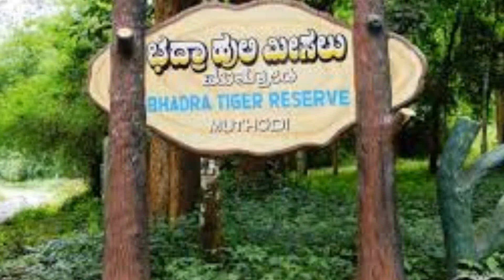Top 10 Places in Chikmagalur | Chikmagalur Tourist Places | Must Visit Places In Chikmagalur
Chikmagalur, known officially as Chikkamagaluru, is a city and the headquarters of Chikmagalur district in the Indian state of Karnataka. Located on the foothills of the Mullayanagiri peak of the Western Ghats, the city attracts tourists from around the world for its pleasant and favourable hill station climate, tropical rainforest and coffee estates.
Chikmagalur is around 240 km from the state capital Bangalore.

What is Chikmagalur famous for?
Which is best time to visit Chikmagalur?
What is the main spot in Chikmagalur?
Is 2 days enough for Chikmagalur?
Top 10 places to visit in Chikmagalur
Tourist places in Chikamagalur
Chikmagalur Tourism
Karnataka Tourism
Best Places to Visit in Chikmagalur
Travel guide to Chikmagalur
How can I go from Bangalore to Chikmagalur?
Bangalore to Chikmagalur distance
Bangalore to Chikmagalur by road
Bangalore to Chikmagalur road condition 2023
Why is Chikmagalur famous?
Is Chikmagalur better than Coorg?
Is it safe to drive to Chikmagalur now?
What is the Speciality of Hebbe Falls?
Which hill station is near to Hebbe Falls?
Which river creates Hebbe Falls?
What is the source of Hebbe Falls?
Can we bath in Hebbe Falls?
Is it worth visiting Hebbe falls?
Homestay in Chikmagalur
Budget Homestay in Chikmagalur
Mullayanagiri peak
How long does it take to climb Mullayanagiri peak?
Can we reach Mullayanagiri peak by car?
What is the Mullayanagiri peak famous for?
Can we go to Mullayanagiri by bike?
Is Baba Budangiri trek difficult?
What is Baba Budangiri famous for?
Is there any entry fee for Baba Budangiri?
Can we take car to Baba Budangiri?
What is the legend of Baba Budan?
Who planted coffee in Chikmagalur?
Why Chikmagalur is called as the land of coffee?
Inam Dattathreya Peeta
How to reach Jhari Waterfall?
Which river is Jhari waterfalls on?
How much does it cost to ride a jeep in Jhari Falls?
Zip line in Chikmagalur
Kalhatti waterfall
Z trekking point
Kemmanagudi

Top 10 Places in Chikmagalur
Chikmagalur Tourist Places
Must Visit Places In Chikmagalur